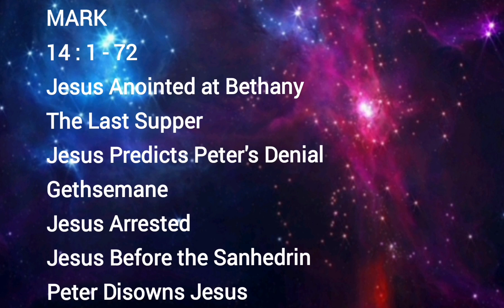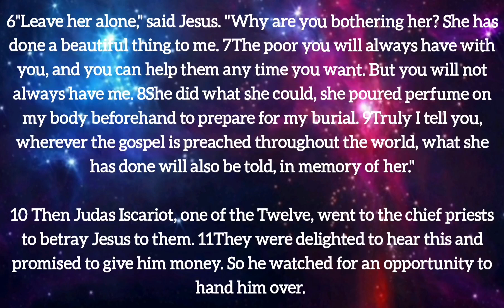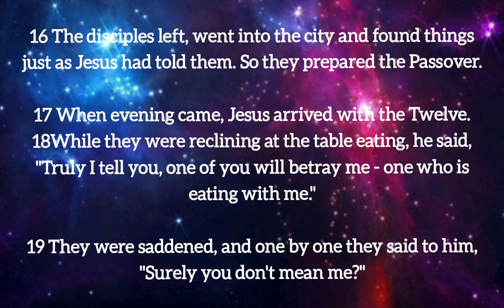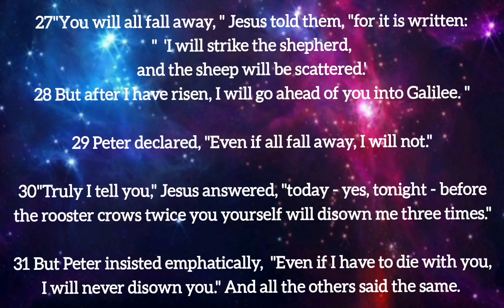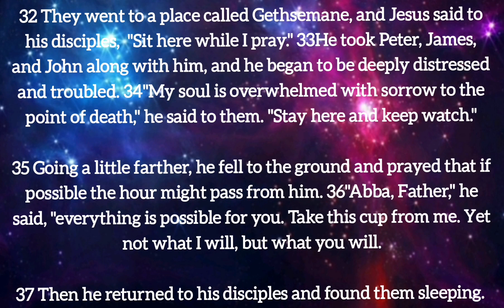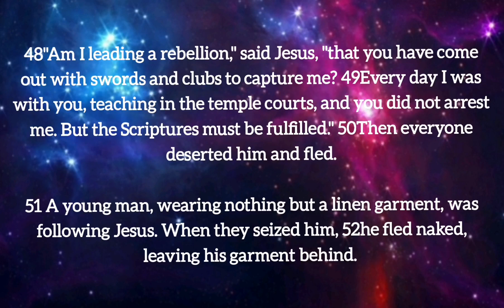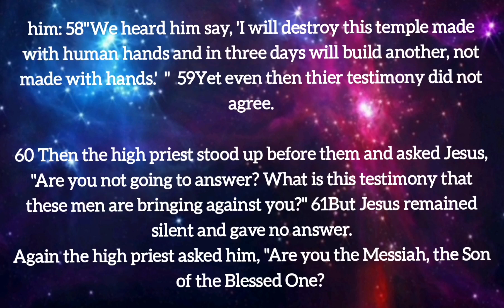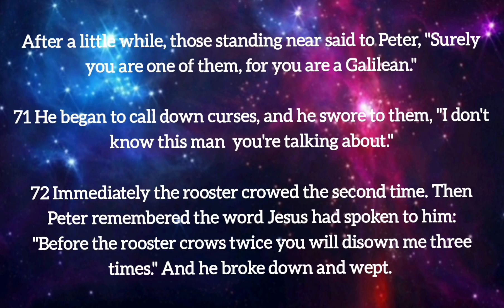New Testament/MARK 14:1-72/Jesus Anointed at Bethany/The Last Supper/Jesus Predicts Peter's Denial..